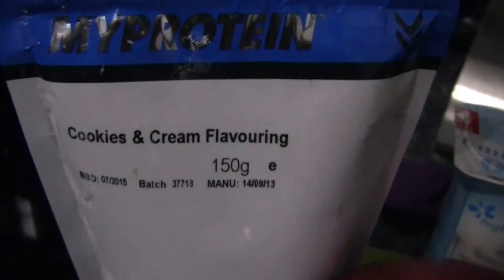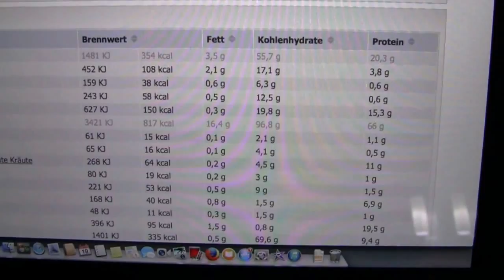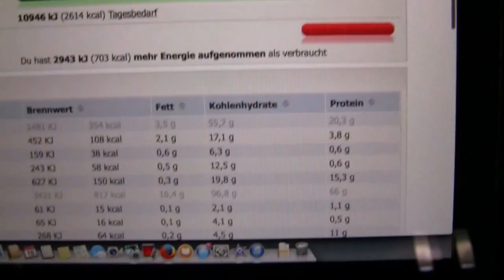HIGH CARB-LOW FAT FITNESSKÜCHE Cookies and Cream-oat-fruit-mix